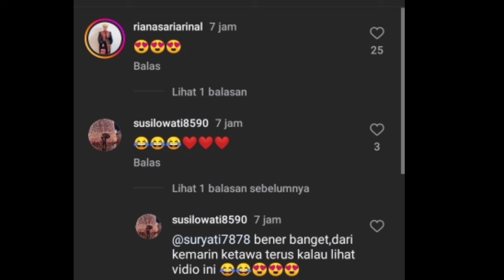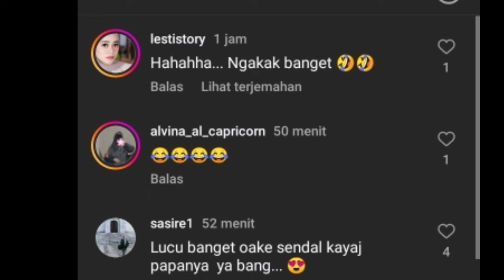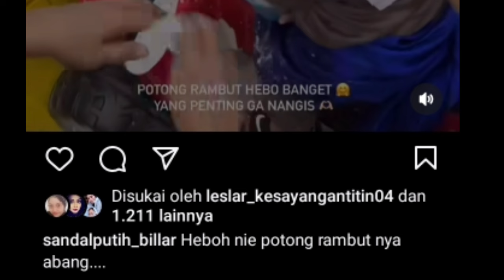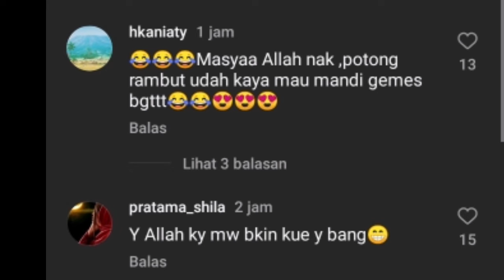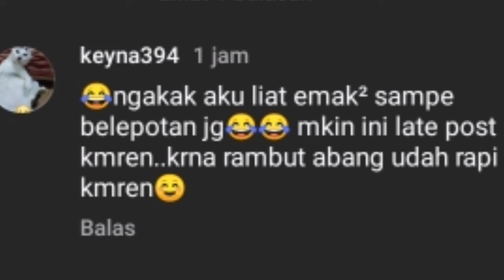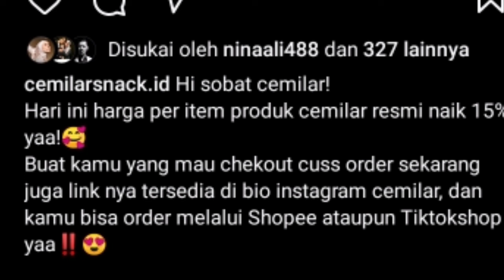SORE INI ABANG L DAN LESLAR LAGI DISINI BISMILLAH LANCAR